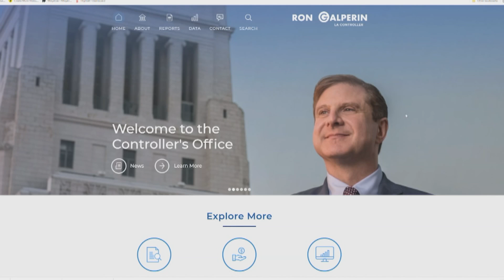LA This Minute - "Inside LA City Finances"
LA City Controller Ron Galperin releases an online dashboard where Angelenos can track City finances. For more information or to visit dashboard go to: LAController.org